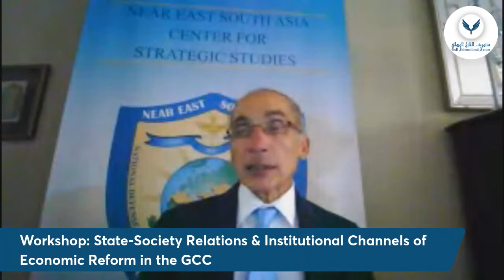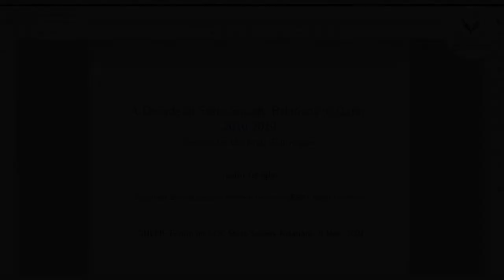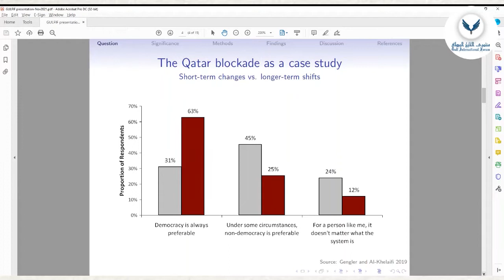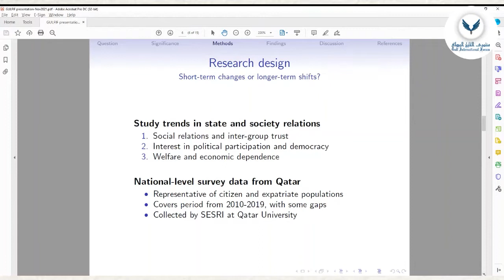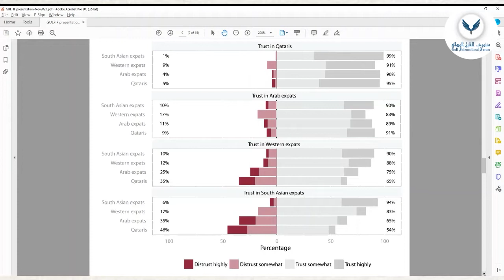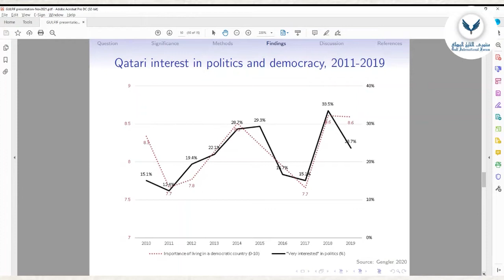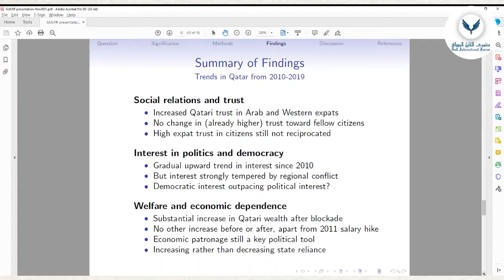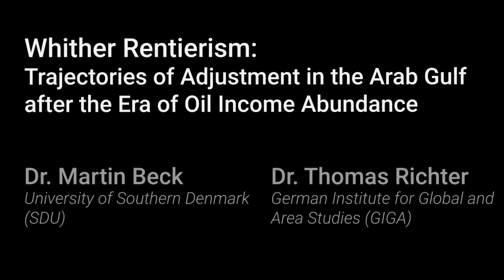Workshop: State-Society Relations & Institutional Channels of Economic Reform in the GCC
Presentations from GIF's workshop "State-Society Relations & Institutional Channels of Economic Reform in the GCC."

Workshop Participants: Dr. Dania Thafer, Dr. Justin Gengler, Dr. Gawdat Bahgat, Dr. Steffen Hertog, Dr. Martin Beck, and Dr. Thomas Richter.

Workshop Concept:

A primary developmental goal for Gulf Cooperation Council (GCC) countries’ national visions is sustainable economic reforms through economic diversification. There is considerable debate on how Gulf rentier economies can diversify; why the resource curse results in various deterministic pathways of economic development; and how diversification can contribute to economic growth.

Yet, literature on the resource curse and rentier economies fails to sufficiently pinpoint the political forces and institutional ecosystems that affect the state’s autonomy to implement desired economic reform. This panel has been assembled to herald a new area of research on politics of economic reform in the Gulf Cooperation Council countries that engage in new areas of literature beyond the resource curse and rentier state literature.

Although contrary to the narrative advanced in classical rentier literature, GCC states vary in their capacity to implement economic reform. The development state literature defines state autonomy to conduct reform as “embedded in a concrete set of social ties that binds the state to society and provides institutionalized channels for the continual negotiation and renegotiation of goals and policies” (Evans, 1995, p.12). Evans (1995) discusses how the link between state autonomy and state-society relations can most effectively produce industrial transformations.

This panel will assess the implications of institutional ecosystems and state-society relations on the GCC’s economic reform agendas with attention to domestic politics, innovation, governance, inequality, and covid-19 austerity measures. It will also investigate comparative dimensions of the double segmentation of GCC labor markets, comparing them with insider-outsider structures. This includes the effect of elite politics on economic reforms.